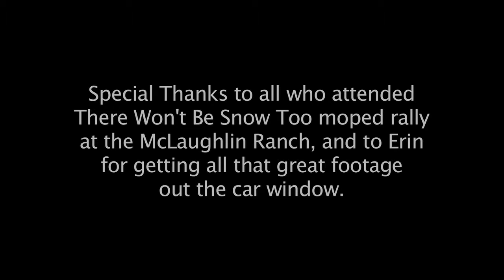Summoner - Remember to Die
"Full speed on the highway to hell!" (Full-speed being 35 mph) Moped footage filmed near Laconia, NH during Bike Week 2010. Live footage filmed at Great Scott in Boston, MA.

Filmed and Edited by Stephen LoVerme
Road footage by Erin Genett

Special thanks to Aaron McLaughlin and the whole gang at There Won't Be Snow Too